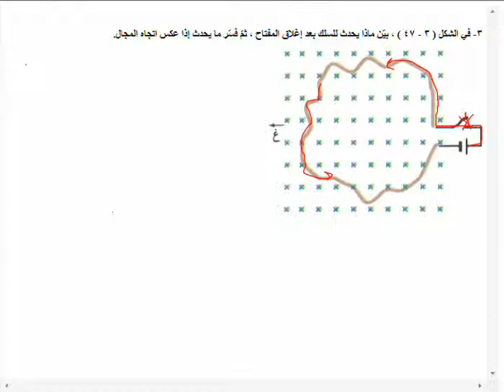اثر التيار الكهربائي في السلك